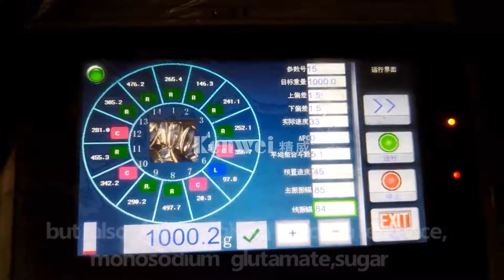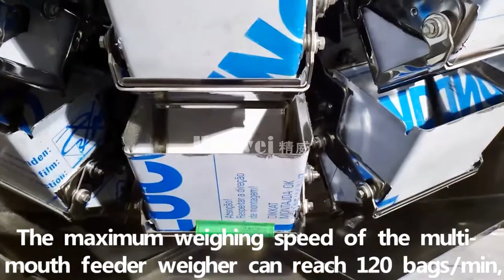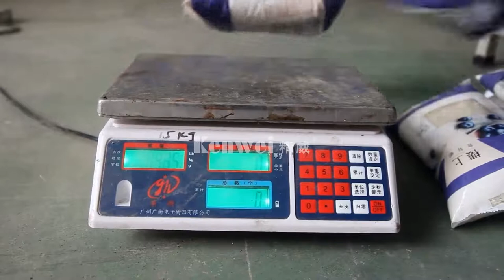The rice packing system of multi mouth feeder weigher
Smith Wong. I Export Manager
Specialist for Weighing,Packing and Inspection